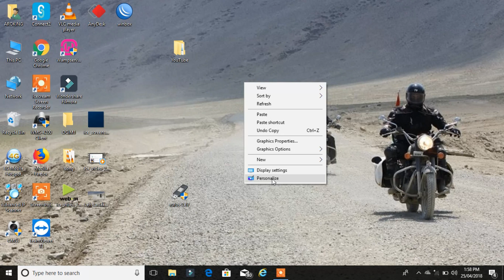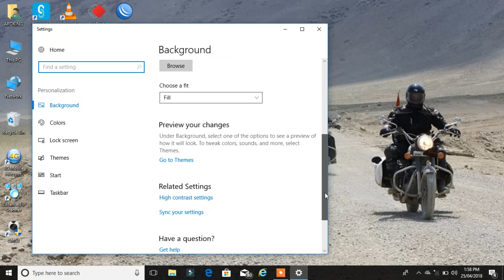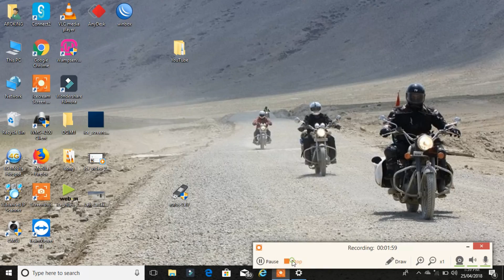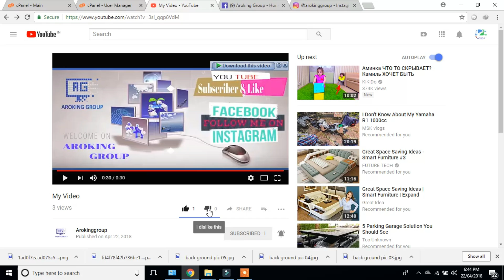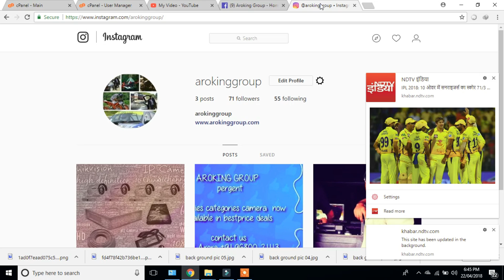black & white sreen bug windows 10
black & white sreen bug  windows 10 using short keys